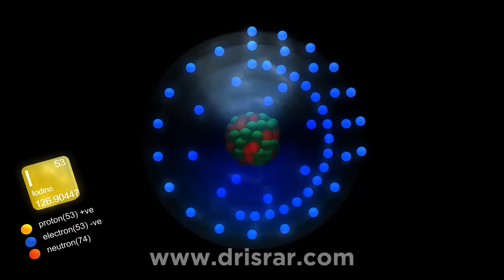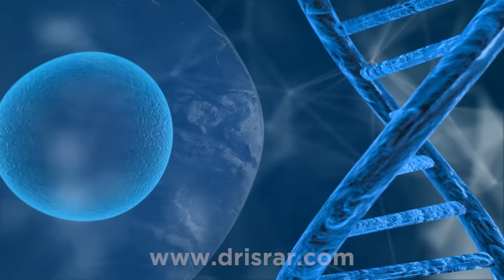Hathon Ki Lakiron Ki Haqeeqat - Ilm e Najoom in Islam? | Horoscopy | Dr israr Ahmed Bayan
آپ کی قسمت آپ کے ہاتھ کی لکیروں پر؟ - ستاروں کے علم کی حقیقت کیا ہے؟ - میرا آج کا دن کیسا گزرے گا؟ - ڈاکٹر اسرار احمدؒ کا علم نجوم پر بہت اہم بیان

Dr Israr Ahmed Official - Hathon Ki Lakiron Ki Haqeeqat - Ilm e Najoom in Islam  | Horoscopy | Dr israr Ahmed Bayan